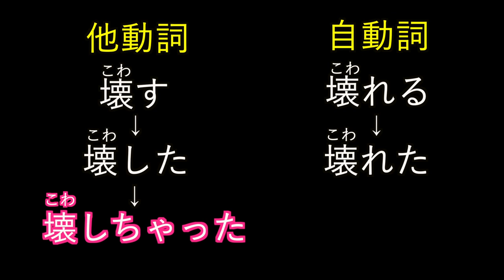【常用文法】〜ちゃった！是什麼意思？總共9個常用的說法！大介 -我的日文-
還有「動詞＋間違えちゃった」也常用喔！
買い間違えちゃった！乗り間違えちゃった！押し間違えちゃった！書き間違えちゃった！等等

大家好！我是大介！
我在台灣學中文呢！一起加油吧〜！
如果大家有其他想學的日文的話請告訴我